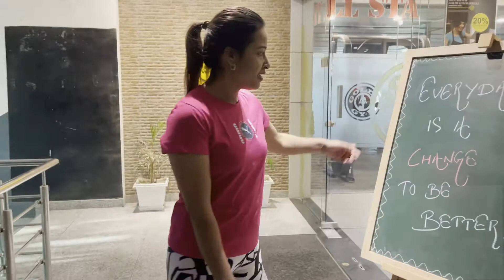Fat to Fit Journey | LEGS workout MAIN_HOON_RITU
Today we cover Legs and butt  and working on inner thighs. Toning those legs as well as working on their fat.

Leg workouts are an important aspect of a balanced, whole-body fitness routine that builds strength, speed, and stability.

It's important to stay consistent with your leg workouts since these large muscles are an integral part of your overall fitness. Plus, it's easier for your body to adapt to the workouts and develop good habits that will help you to meet your fitness goals.

Strong leg muscles keep your body balanced, which isn't possible if you focus solely on your upper body.

Working your glutes, quads, and hamstrings with exercises such as deadlifts, squats, and lunges helps to maximize and boost athletic performance.

Avoid overtraining your quads and balance your routine to target your glutes and hamstrings as well.

Lower-body muscles create a strong, stable foundation. Rooting your lower body into the ground helps to create resistance that travels upward into your core and upper body.

You utilize lower-body strength to do all types of movements, including upper-body movements such as throwing, batting, or reaching overhead.

Make sure to | COMMENT | LIKE | SHARE | Press Bell icon

Genre Music: Dance - Inspiration - Motivation

Time stamp
00:00 Intro
00:46 Workout discussion
01:28 Warm Up
03:38 Workout 1
03:58 Workout 2
04:19 Workout 3
04:44 Workout 4
05:09 Workout 5
05:34 Workout 6
06:02 Workout 7 Smith Machine Squats
06:24 Workout 8
06:44 Workout 9
07:09 Workout 10
07:33 Workout 11 Calf Raises

sorry for editing error at 06:02 typed wrong name of exercise,